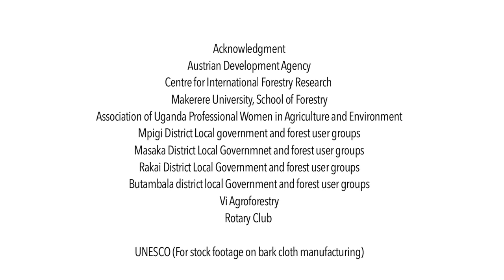Women negotiating land rights in Uganda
Building and improving communication, negotiation and conflict resolution skills has proved to be key for women to gain tenure and decision-making rights over land in Uganda.